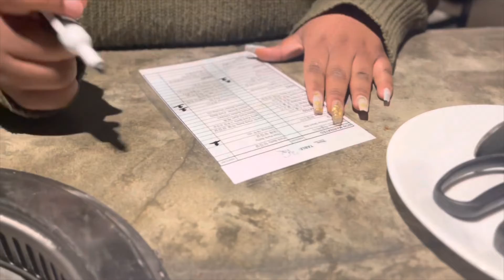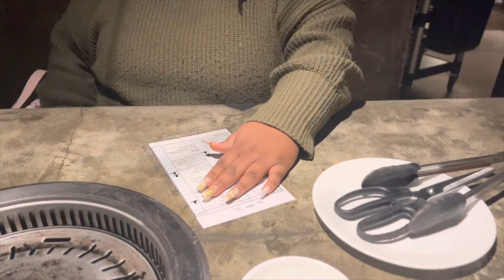VLOGMAS DAY 6 | ITS OUR ANNIVERSARY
igshid=pp7sz0161l8s